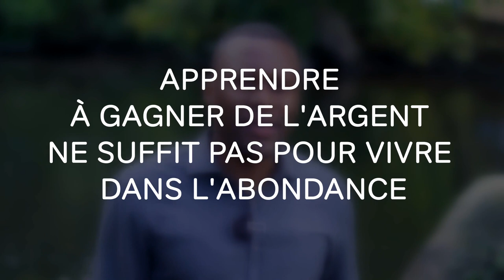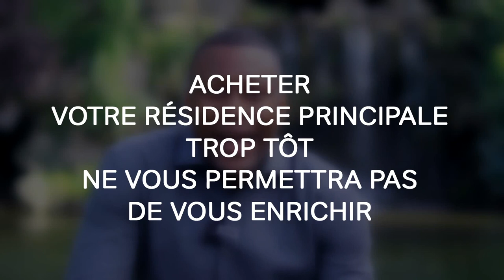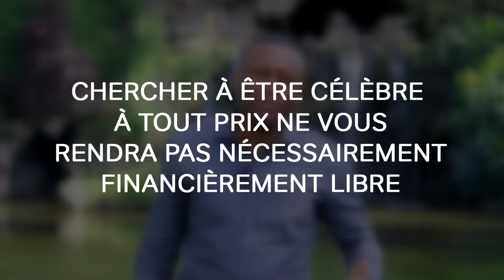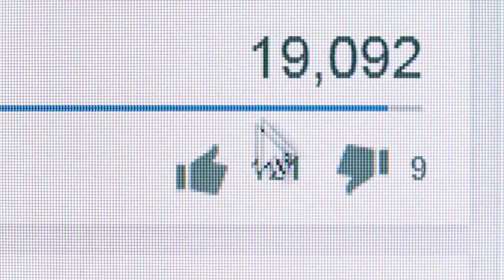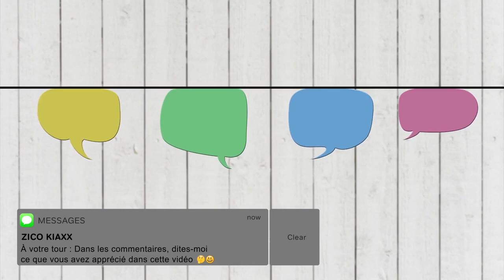5 Choses Que Les RICHES Pourraient Expliquer Aux PAUVRES à Propos De L'Argent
Quelles sont les leçons primordiales que les personnes en manque d’argent doivent connaître pour s’enrichir ? Quelles sont les choses que les personnes indépendantes financièrement, pourraient apprendre aux pauvres ? I 🎬✅Découvrez la réponse de Zico Kiaxx et accédez à une heure de formation en ligne offerte : "Clients Haut De Gamme" 👉🏾 ***Déroulez la page pour découvrir votre cadeau de bienvenue;-)

Dans cette vidéo, vous découvrirez 5 Choses Que Les RICHES Pourraient Expliquer Aux PAUVRES à Propos De L'Argent